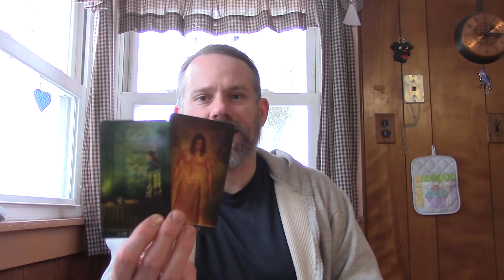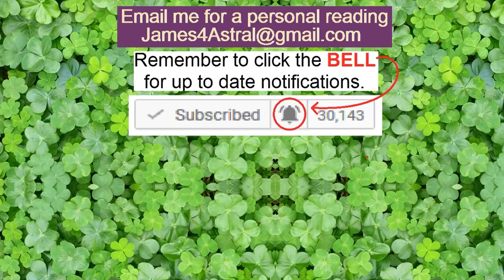Aquarius - You did it !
This reading is for the 1st Half of April.